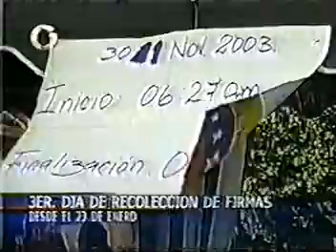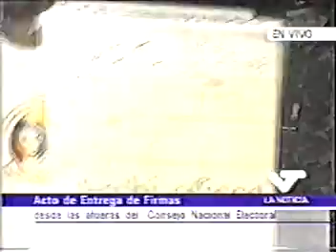Jornada de recolección de firmas de al oposición para el Referendo Revocatorio en Venezuela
Video: Archivo AYRE
AYRE Multimedios. Madrid, España